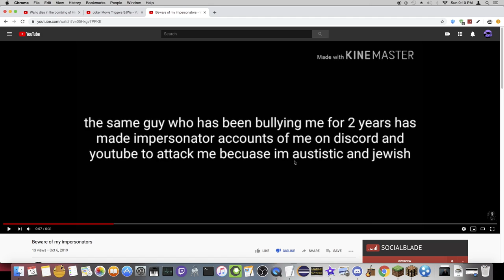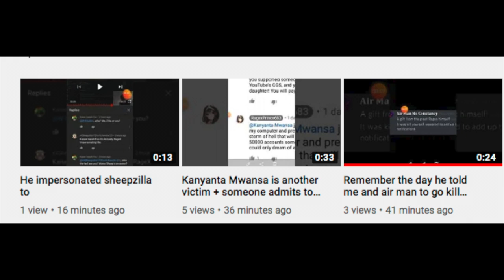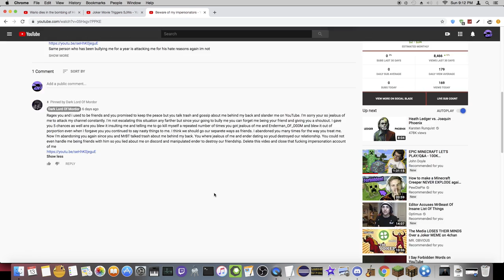second response video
why are you like this
*screams in independent*